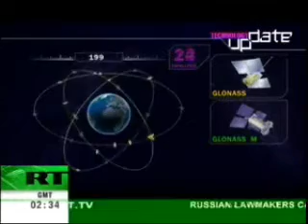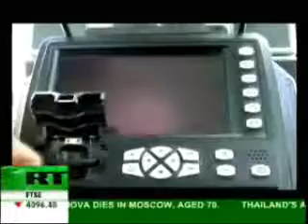Technology Update RussiaToday Program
Part of progam Technology Update on Russia Today TV chanel about Grade Control Technologies based on GLONASS